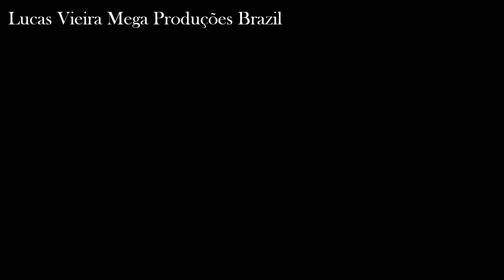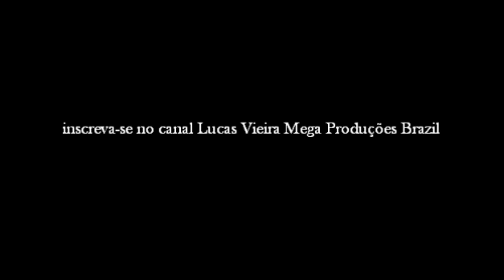KLE621 FULL & ALEXANDRE MAGNO ABRÃO SEMPRE JUNTOS. SEMPRE.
SITE - LOJA
RUA SOUZA LIMA 209-BARRA FUNDA-SP
FAN PAGE - KLEBER ATALLA ESCAPES
KLEBER ATALLA.